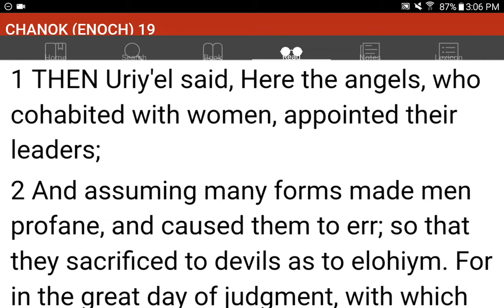💜h?™ "What's the MOST HELPFUL & SIMPLEST WAY that WORKS?"™ GIVE 1P/Month NOW! GCash